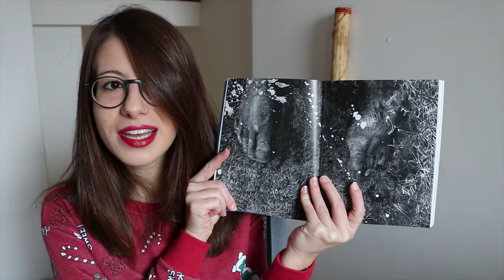books I'd like to find under my christmas tree | bookmas day 10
Hello there!
I'd like to thank my brother, who unknowingly gave me the inspiration and the material I needed to film this bookmas video... shout out to him!
So... these are some books I'd like to find under my Christmas tree.. out of this, my brother will get me I think one (?). Wanna take a guess with me? :P

☁  T W E L V E  D A Y S  O F  C H R I S T M A S  ☁